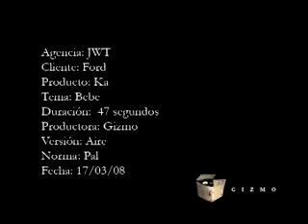Nuevo Ford Ka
Cabe muito mais humanos!!